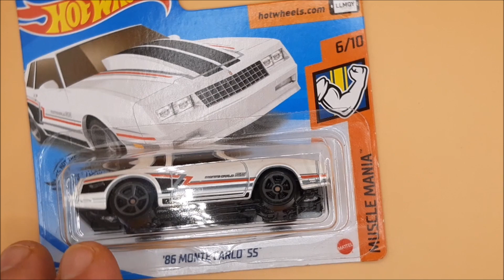Hot Wheels Christmas Countdown PT 17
Hotwheels car count in the season, and we have 24 of them and a blind bag for you to view. These cars will make up some of the line-up for diecast racing next year.